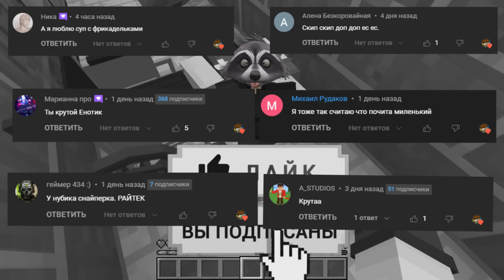МЫ СДЕЛАЛИ ОПЕРАЦИЮ НУБИКУ ЗА 24 ЧАСА В МАЙНКРАФТ! ЕНОТ И ФИАЛКА ОПЕРАЦИЯ НУБИКУ MINECRAFT